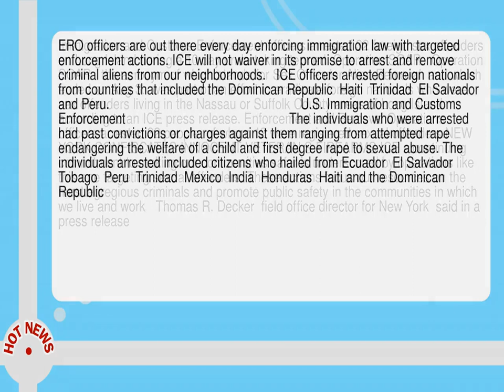Ice Officers Arrest 32 Sex Offenders On Long Island As Part Of Operation Soar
-- Immigration and Customs Enforcement officers arrested 32 foreign sex offenders on Long Island during a 10 day undertaking termed  Operation SOAR.   Operation SOAR   the acronym of which stands for Sex Offender Alien Removal  and which ended on Aug 3.   was part of an effort to eradicate foreign nationals who were sex offenders living in the Nassau or Suffolk County areas of Long Island  according to an ICE press release.  Enforcement and Removal Operations officers arrested 32 people  of whom 12 were registered sexual offenders. NEW YORK CONFISCATES INNOCENT VETERAN S FIREARMS ICE s continuing commitment to making our communities safer is underscored by operations like this one targeting sexual offenders.  These actions focus our resources on the most egregious criminals and promote public safety in the communities in which we live and work   Thomas R.  Decker  field office director for New York  said in a press release.   ERO officers are out there every day enforcing immigration law with targeted enforcement actions.  ICE will not waiver in its promise to arrest and remove criminal aliens from our neighborhoods.    ICE officers arrested foreign nationals from countries that included the Dominican Republic  Haiti  Trinidad  El Salvador and Peru.                                                         U. S.  Immigration and Customs Enforcement                                                The individuals who were arrested had past convictions or charges against them ranging from attempted rape  endangering the welfare of a child and first degree rape to sexual abuse.  The individuals arrested included citizens who hailed from Ecuador  El Salvador  Tobago  Peru  Trinidad  Mexico  India  Honduras  Haiti and the Dominican Republic. FOX ATTACKS NY WOMAN  CHASES HER INTO HOME  POLICE SAYICE said the individuals arrested will go through a process to be removed from the United States unless they have  outstanding orders of deportation  or who entered the country illegally after having been deported previously  and  as such  are subject to immediate removal.  The others were awaiting their court hearings--